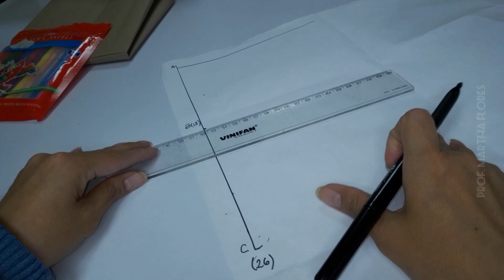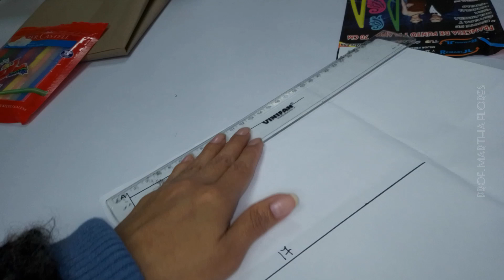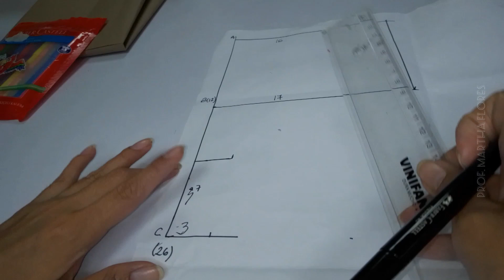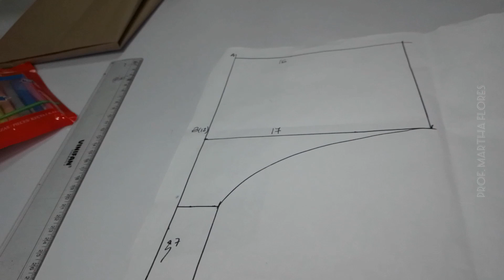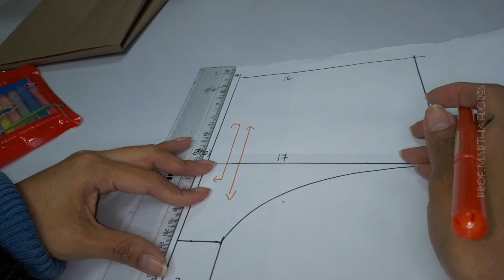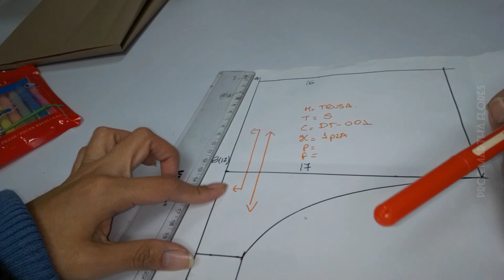Molde Patrón de Trusa para Dama T-S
Comparto con ustedes un Molde base de trusa, en talla S.
Es un único molde, super practico y sencillo de realizar.
Me comentan como les fue, al realizarlo.
Seguiré compartiendo con ustedes como obtener más tallas, y modelos.
Síguenos y compartan el vídeo para seguir creando más contenido,
Gracias por seguir nuestro canal.